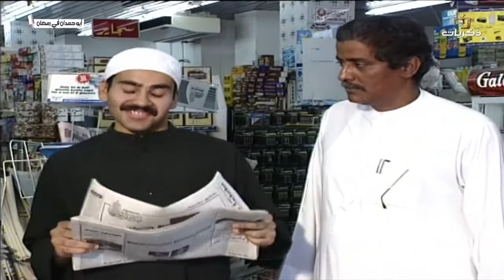مسلسل أبو حمدان الحلقة الخامسة